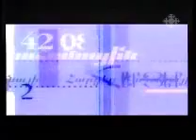Հիսուս` Մարդու Որդի